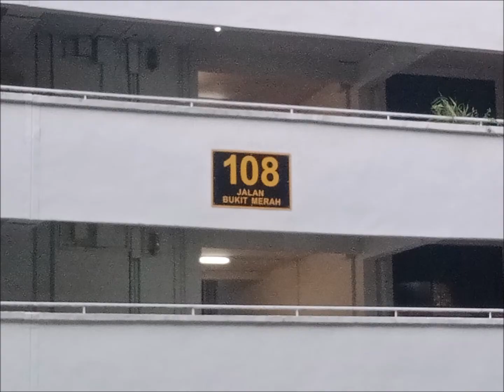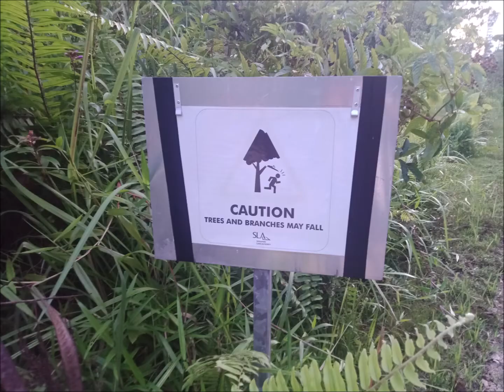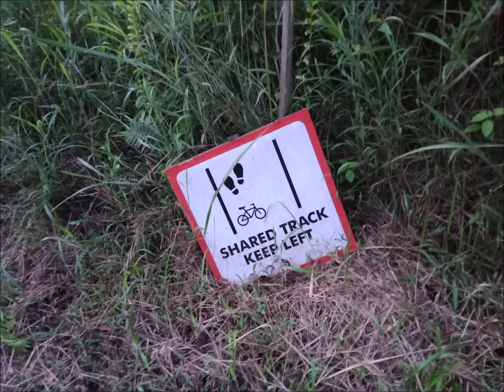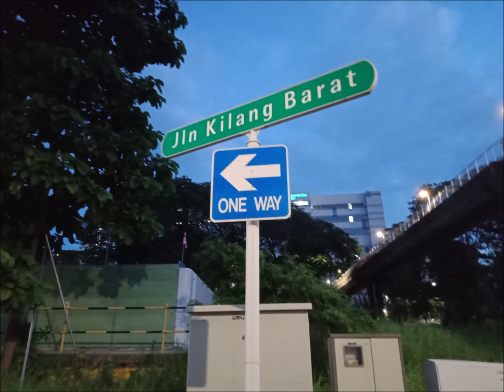Rail Corridor South Jog Part5 Night Jog 2022 with access map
👍World Entertainment Tube💥世界娛樂管宮 🌲⛄️🍉☕️🍨🍎